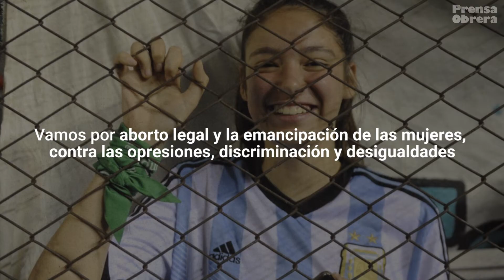Aguante, jugadoras // La selección desafió la prohibición de ingresar con el pañuelo verde